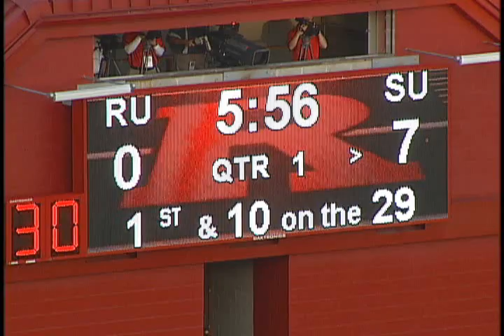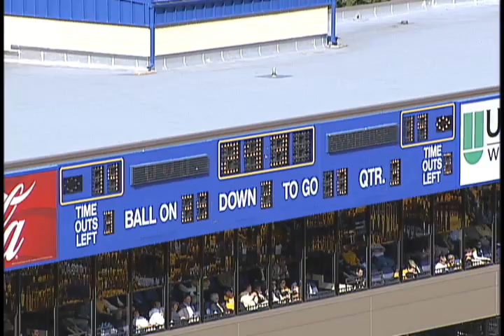TE Jose Cruz #85: Senior Highlight Film- Blocking I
Syracuse University TE:Senior highlight Film: Blocking I